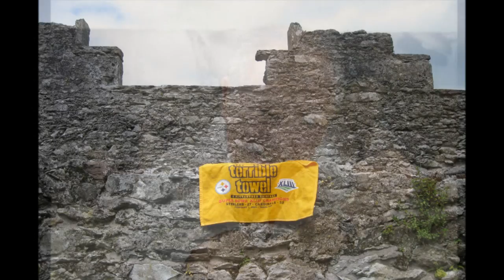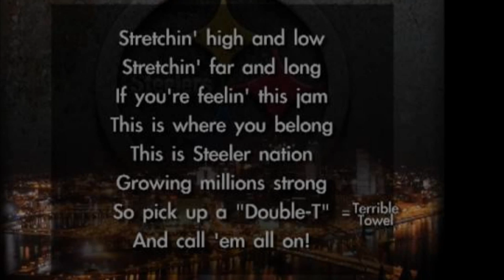terrible towel history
as the title says - I hold no right to any pictures (all from google) or for the voice of Myron Cope (a great man) just a little love for all the fans